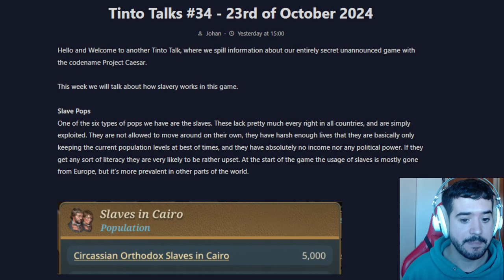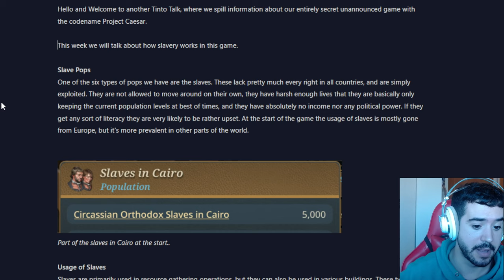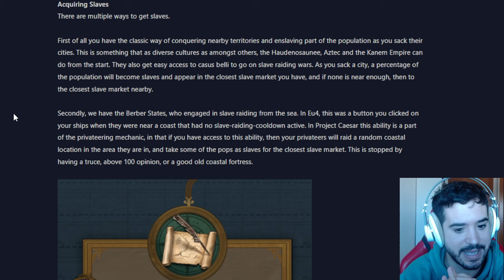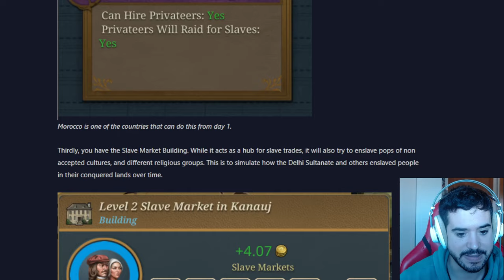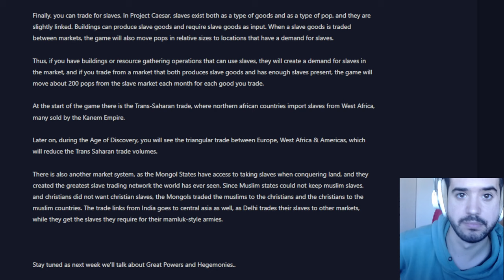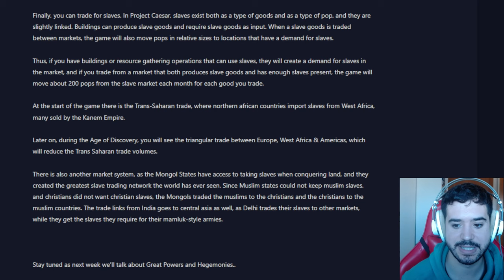LA MEJOR ESCLAVITUD QUE HA DISEÑADO PARADOX - EU5